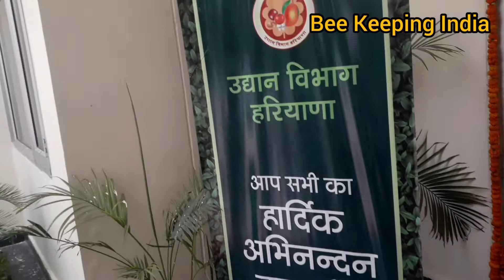bee NATIONAL SEMINAR || BEE KEEPING & POLLINATION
Bee keeping, National Conference on Bee Keeping, Message of Agriculture Minister, Haryana, Integrated Beekeeping Development Centre, Ramnagar, Kurukshetra- Haryana India